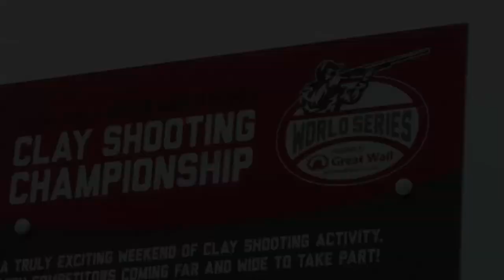World Series Clay Shooting Championship 2014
The Great Wall Motor World Series Clay Shooting Championship offers shooters everywhere the chance to get involved in a truly fantastic competition, encouraging every class and ability to test their mettle amongst shooters of a similar standard.

2014 has seen Countryman Fairs host qualifying rounds at four of its fairs nationwide, seeing eagle-eyed competitors shoot it out to be in with the chance of winning a Great Wall Steed SE!

Each year the competition uncovers some excellent talent with old faces improving on last year's scores and newbies getting on board to see if they can qualify and raise the bar. And now with more qualifying slots for the Grand Final at September's Midland Game Fair, the 2014 Championship really is an open book!

Be sure to check us out on our other sites!

Music

Ekho Music
Ekho - Modern Rock